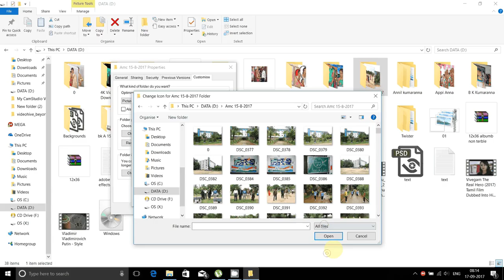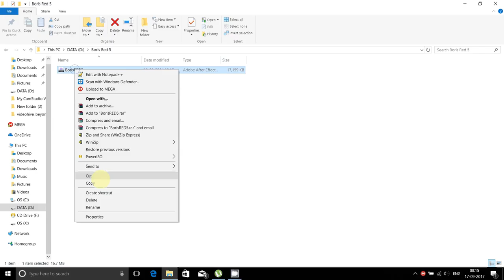How to change Folder icon. and pictures into icons for folders